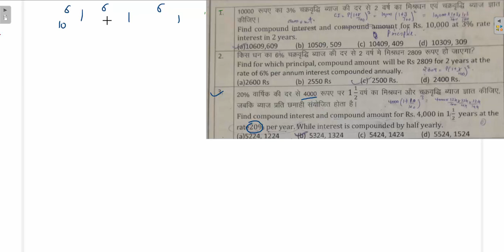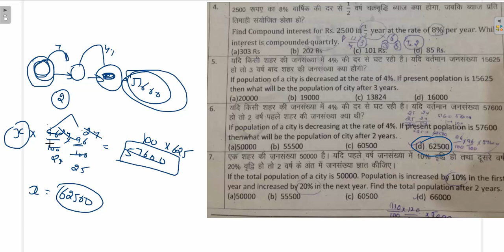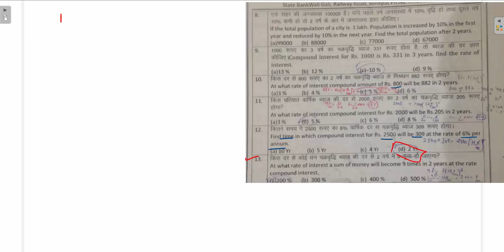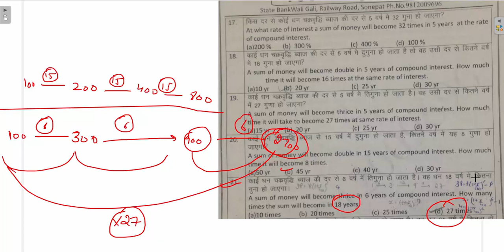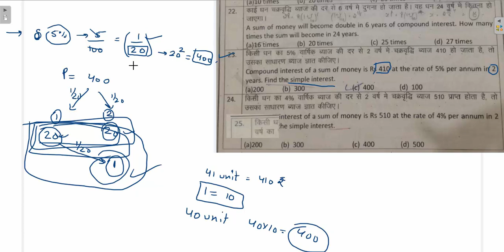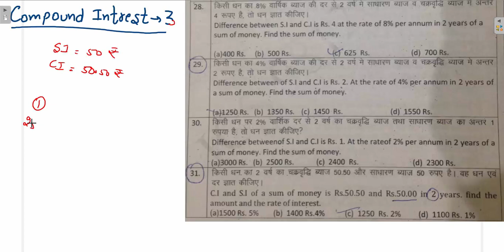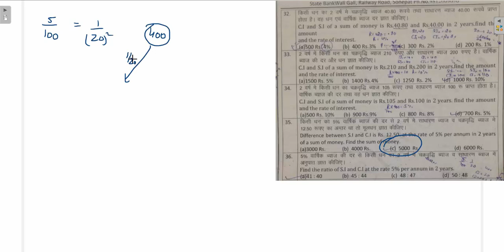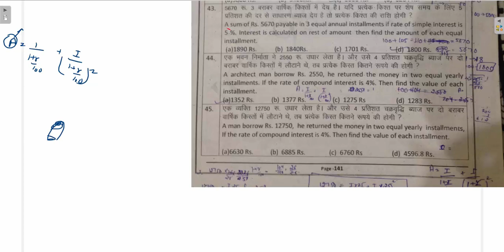Complete Compound Interest COACHING CENTER Notes Math Solution /HSSC HARYANA POLICE CGL ICS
FOLLOE ME ON INTAGRAM Ics Coaching Center Notes Solved
1. haryana police Most expected questions
2. Haryana Police, Patwari most important gk questions
3. Haryana gk important questions 2019
4. Hssc patwari, haryana Police, SI Computer Questions
5. Haryana Gk, Computer, math English, questions for Haryana Police Patwari Hssc group d SI
6. Hssc police constable 2019
7. Hssc police si vacancy 2019
8. Haryana police 2019 model paper
9. Hssc police vacancy 2019 model paper
10. Haryana police Gk important questions
11. Haryana police vacancy important questions
12. Hssc police vacancy 6400 post 2019
13. Haryana Gk important questions
14. Hssc Patwari gk important questions
15. Hssc group d gk important questions
16. Haryana Gk for haryana Police constable, si, patwari, hssc group d,
17. Haryana Police important math questions
18. Haryana Police important reasoning question
19. Haryana Police advance math questions in Hindi

1000 GS Question from Lucent+ other book Part-1, Lucent GS दूसरी सामान्य विज्ञान की book का निचोड़ for All Competitive Exams like SSC, Railway, IB, Bank, UPSC, BPSC, MPSC, PCS, etc.